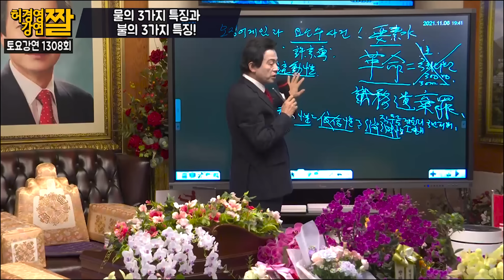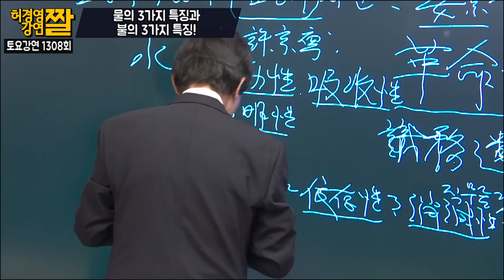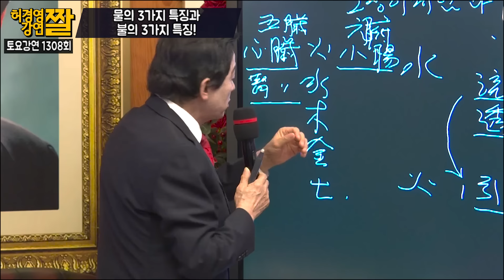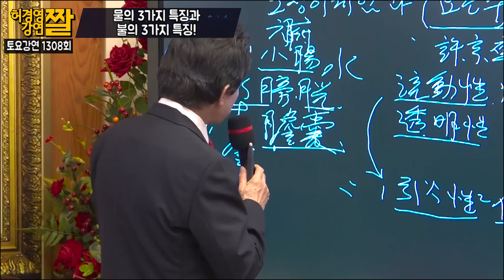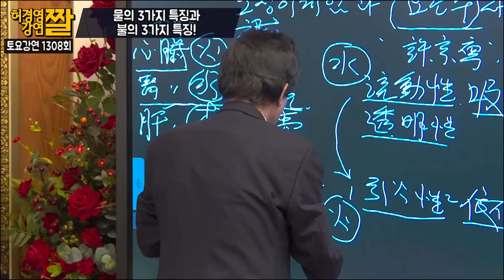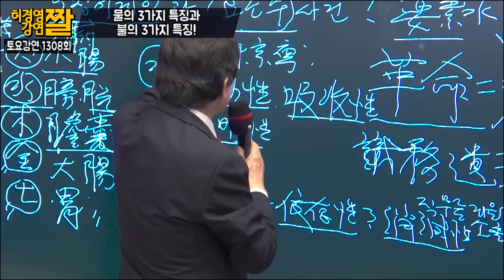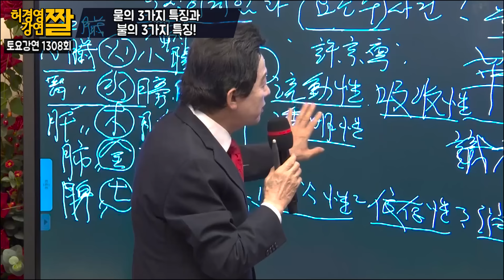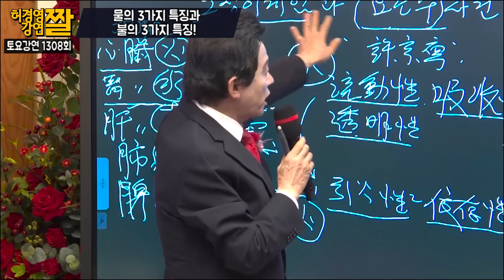물의 3가지 특징과 불의 3가지 특징! -허경영-